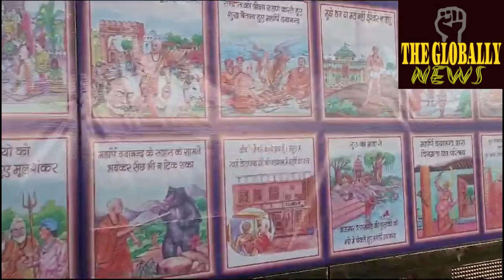महर्षि दयानन्द सरस्वती 200 वी जयंती महोत्सव/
महर्षि दयानन्द सरस्वती 200 वी जयंती महोत्सव/Maharishi Dayanand Saraswati 200th Birth Anniversary Festival/